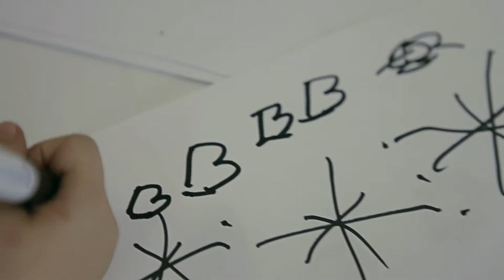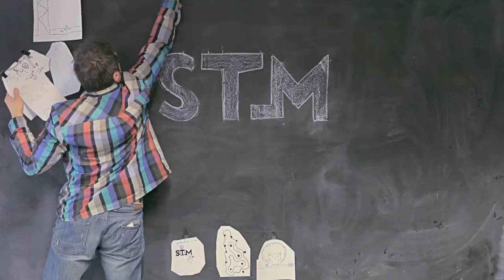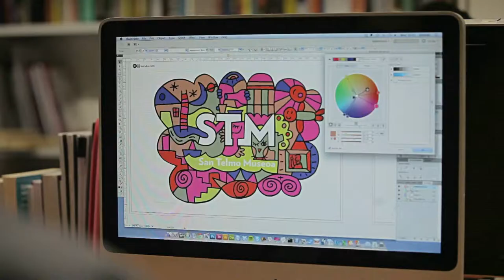Haur eta familientzako jarduren irudi berria | San Telmo Museoa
San Telmo Museoak irudi berria dauka haurrentzako eta familientzako jardueretarako. Nola sortu genuen ikusi nahi duzu?

Museoa bere markan oinarritu da irudi berria sortzeko, eta tailerretako haurrak izan ditu laguntzaile fin!

Begira nola sortu genuen!